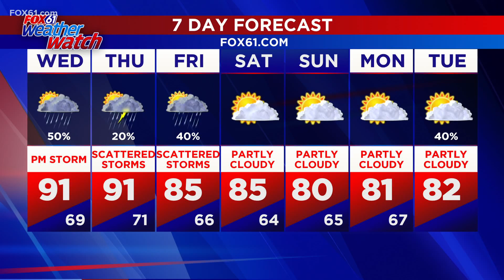Tuesday evening forecast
Heatwave sticks around